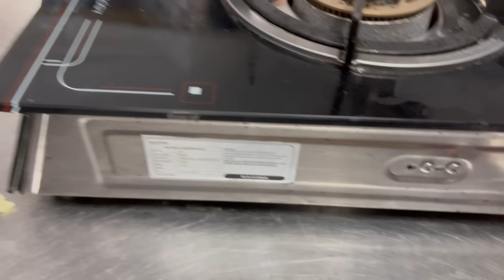Odc.88 Czyszczenie magazynów. Syna gotuje. Radosław powrócił.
Dla chcących mnie ,no i Syne , bo w końcu też jest aktorem na moim vlogu wesprzeć to podaje "linka"
Dziekuje i pozdrawiam